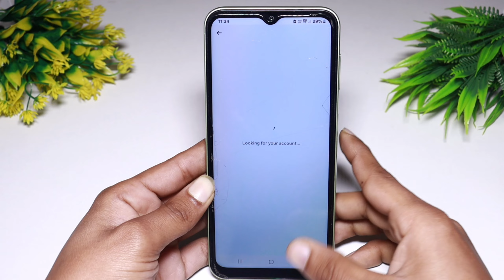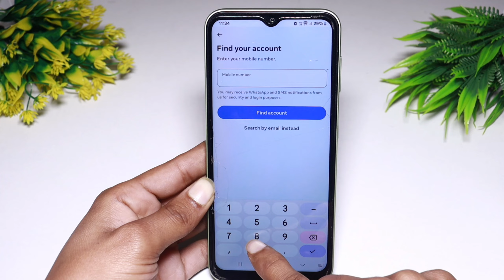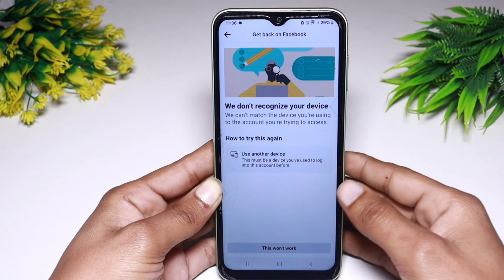how to recover hacked facebook account | fb hacked account recover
my facebook account hacked how to recover
facebook recover account
how to recover old facebook account
how to recover facebook account hacked 2024